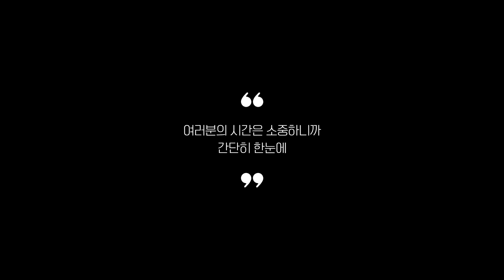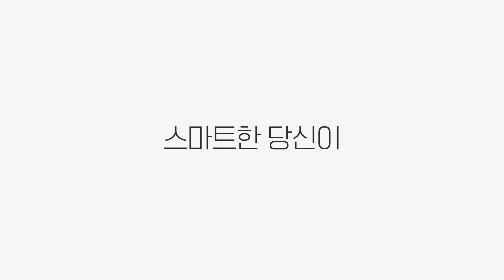무전기 추천 2023 Top 5 (리뷰 1분 정리)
0:25
5위
생활무전기 1개 (1만 1천원)

0:37
4위
생활용 무전기 2개 (2만 3천원)

0:48
3위
바니랜드 무전기 2개 (3만 2천원)

0:59
2위
모토로라 방수 무전기 2개 (18만 9천원)

1:11
1위
초소형 생활무전기 1개 (6만 6천원)